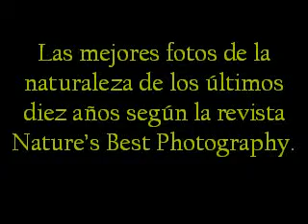Best Photography Nature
José Pavón Redondo Vídeos (PAVON) Tener una ayuda para poder se guir Trabajando por poner Vidíos que tiene una Gran Categoria  que lo pueden ver todos los Publico son muy
naturales Confecionado
 por mi Propio Ordenador.